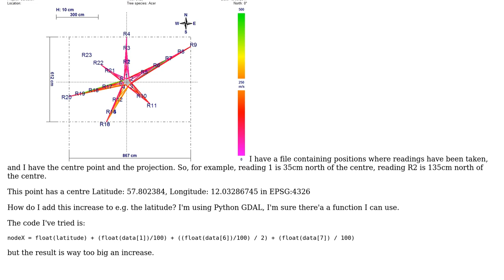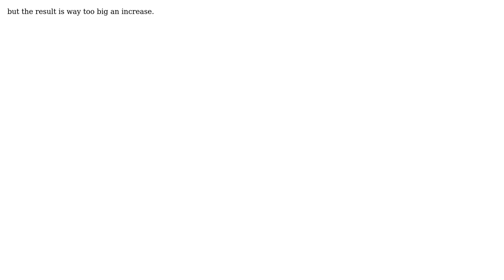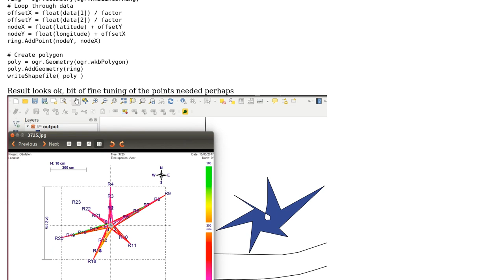GIS: Create a polygon using GDAL to calculate the points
With thanks & praise to God, and with thanks to the many people who have made this project possible! You are responsible for your own actions.